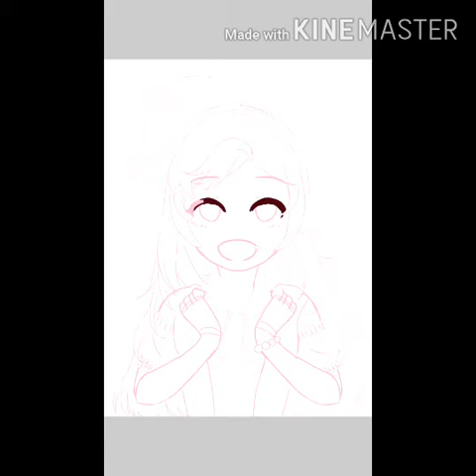[ SPEED PAINT ] ibis paint x drawing my ariya chan 😁😁😁